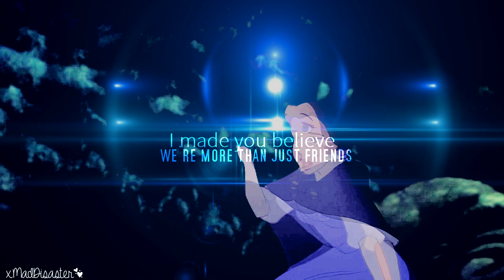\\STILS// Oops I did it again MEP || Hades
My part for the Oops I did it again MEP being hosted by the amazing TheMusicGal17 :D I made this video, hated it and remade it. :L I still hate it, but it's better than it was! Let me know what you all think ^^